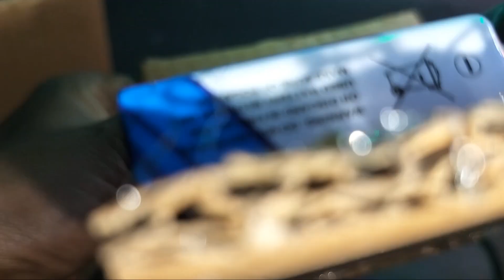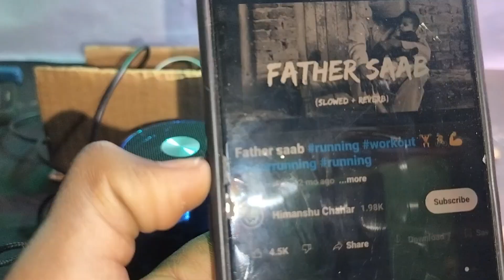LiFi-Technology project || how to make LIFI-at home || how to transmit of lite transfer || ScienceP.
YOUR QUERIES™=
Science 007
simple experiment
easy science experiments
latest tachnology
li fi speed
how to
li fi technology
science exhibition
science project
simple science experiments
science experiment
science experiments for school
school project
li-fi project
li-fi
lifi project
li fi